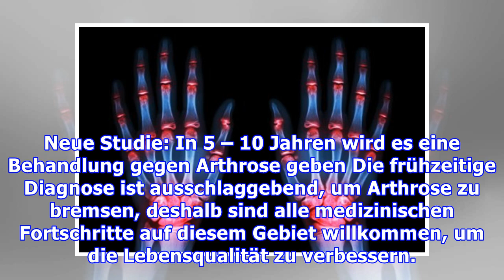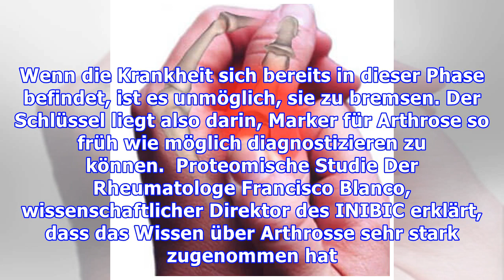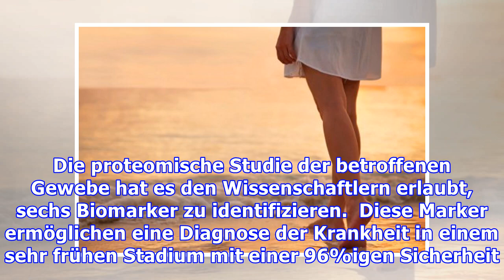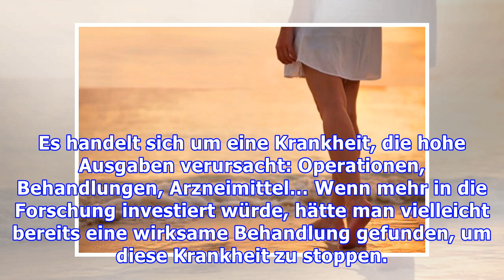Neue Studie: In 5 – 10 Jahren wird es eine Behandlung gegen Arthrose geben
Neue Studie: In 5 – 10 Jahren wird es eine Behandlung gegen Arthrose geben Die frühzeitige Diagnose ist ausschlaggebend, um Arthrose zu bremsen, deshalb sind alle medizinischen Fortschritte auf diesem...